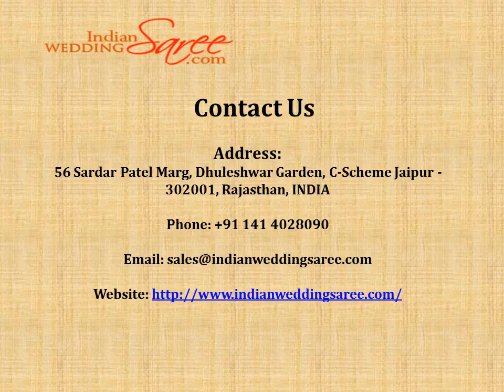How To Accessorize Your Tunic To Look Glamorous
Tunics are available in wide varieties of styles, and when it comes to giving your style the best award, you should go for tunics. Embracing this piece of outfit is a matter of great choice.